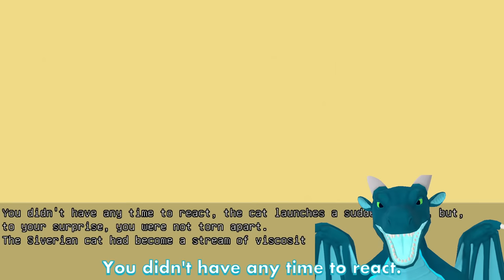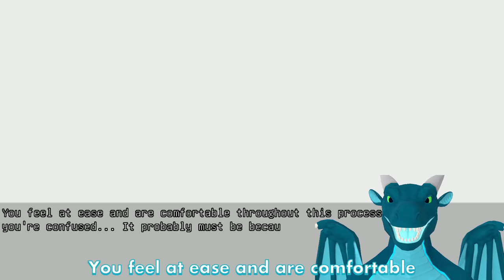CHANGED IN 3D | Changed Special Edition 3D Part 1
CHANGED IN 3D | Changed Special Edition 3D Walkthrough Gameplay Part 1 Transfur Transfurs Transfurmations Goo Puro Colin Dragonsnow thewartank fangame Furry garoshadowscale

Intro 0:00
Start 0:11
Goo Man Transfur 3:55
Light Goo Wolf Transfur 6:23
Colin 3D 9:42
Civet Transfur 10:37
Light Goo Wolf Transfur Pictures 14:47
Milk Pudding Door Transfur 17:55
White Goo Taur Transfur 24:39
Tabby Cat Transfur 28:21
Dark Goo Laser Transfur 34:19
Goo Dog Transfur Pictures 37:08